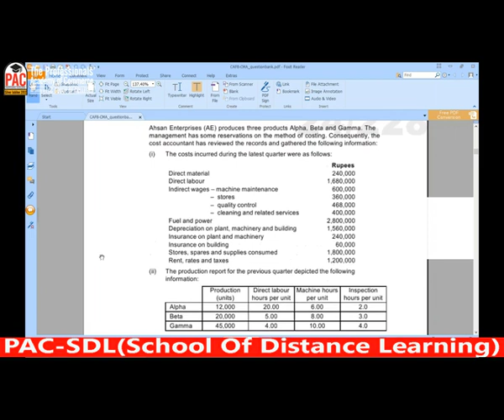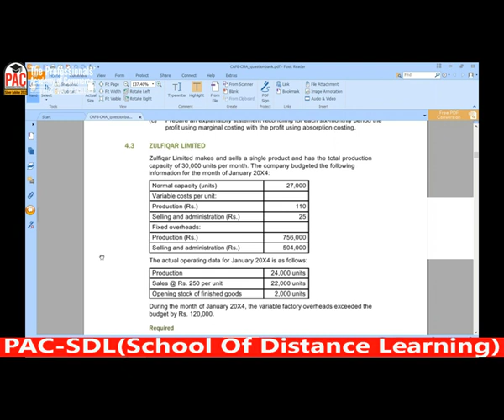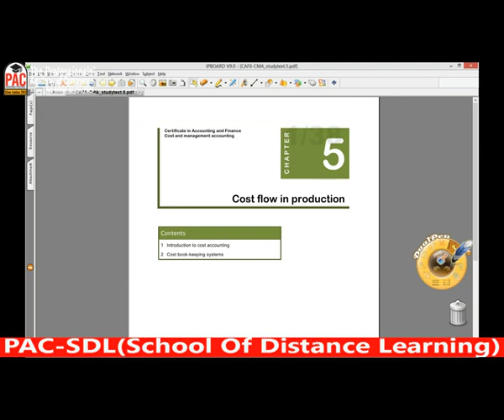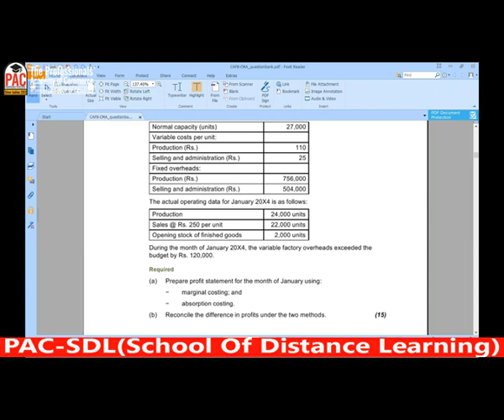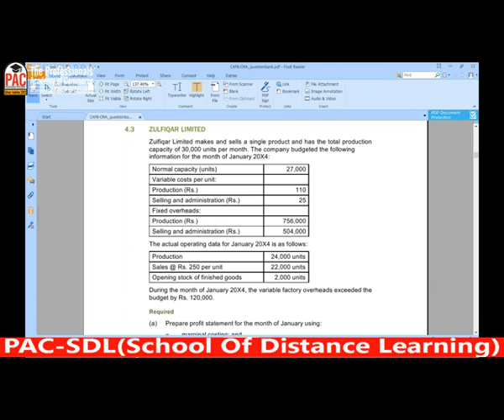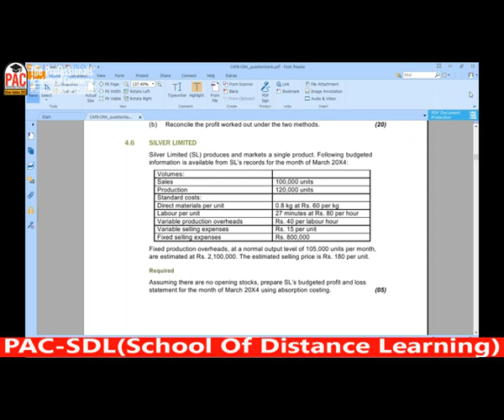lecture-27 CMAC CAF-08-----------ICAP